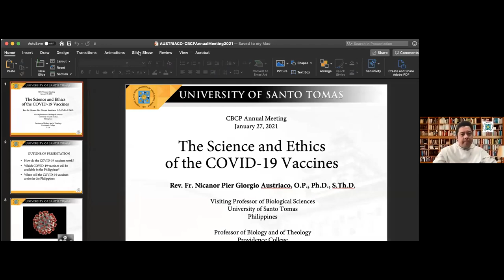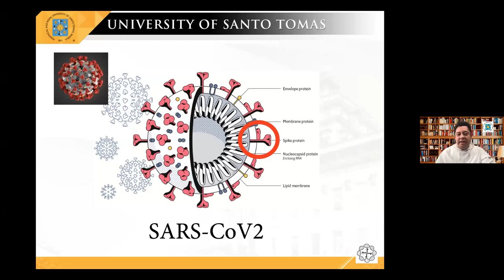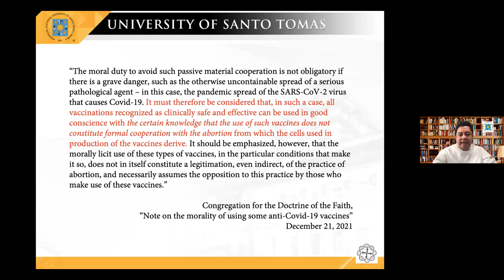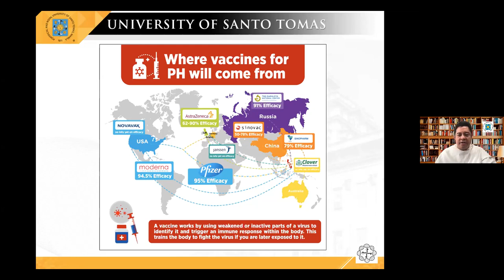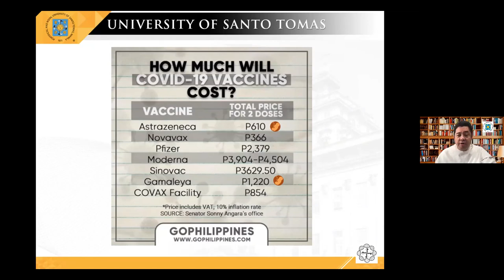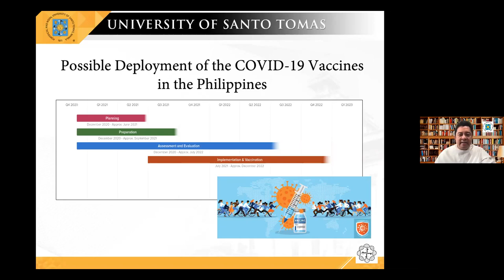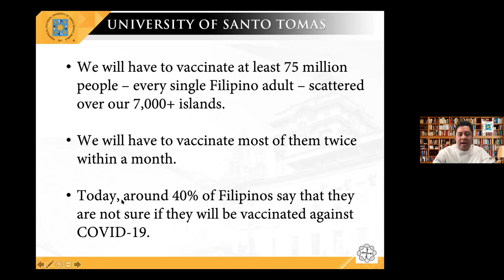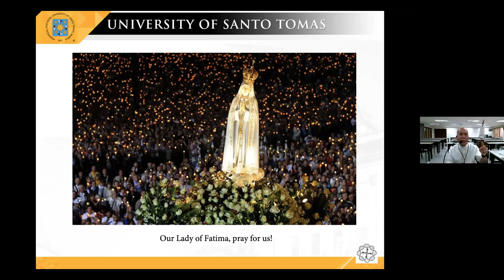CBCP: Ethical and Scientific Issues of COVID-19 Vaccinations by Rev. Fr. Nicanor Austriaco, OP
Ethical and Scientific Issues of COVID-19 Vaccinations
Rev. Fr. Nicanor Austriaco, OP
Catholic Bishops' Conference of the Philippines

UST Department of Biological Sciences of the UST College of Science Visiting Professor Rev. Fr. Nicanor Austriaco OP, PhD, SThD talks about the COVID-19 vaccine, its moral and scientific dimensions, and when Filipinos can expect these to be available. This webinar is delivered for the Catholic Bishops' Conference of the Philippines (CBCP).